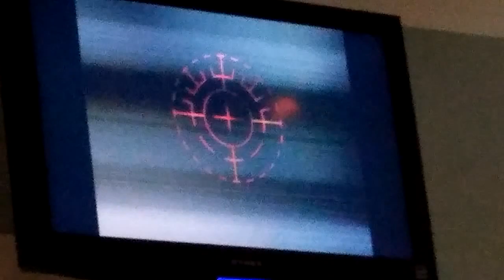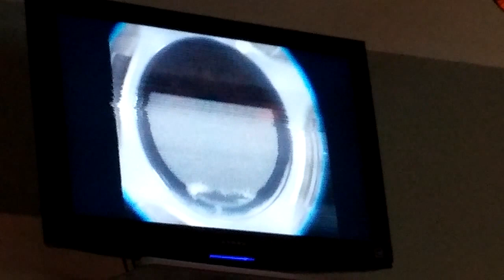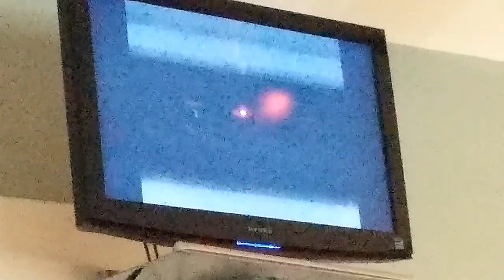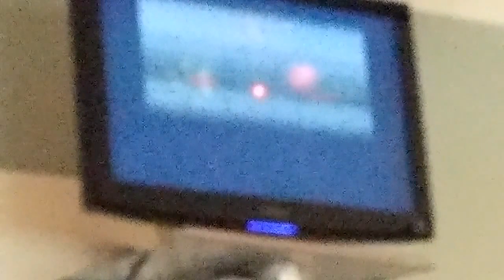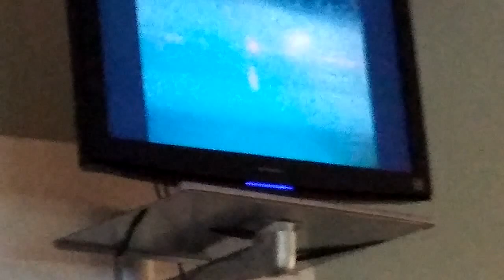David's LASIK eye surgery.